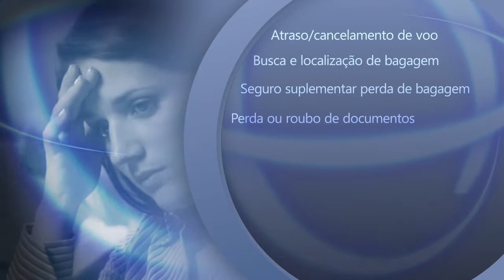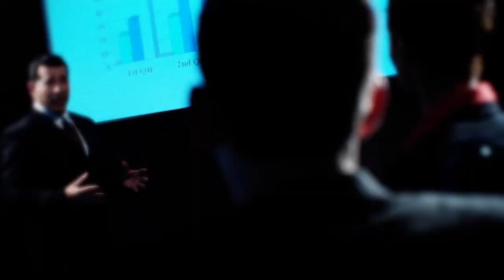RM3 - ITA International Travel Assistance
Vídeo institucional do ITA - International Travel Assistance, empresa especializada em dar assistência aos viajantes nacionais e internacionais de lazer, negócio e intercâmbio.